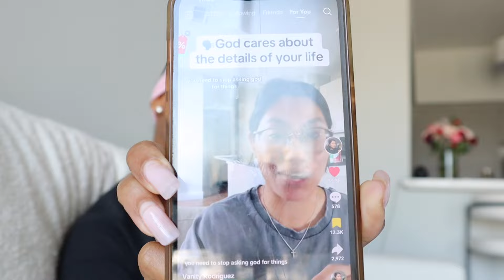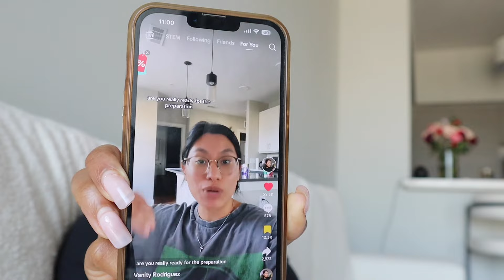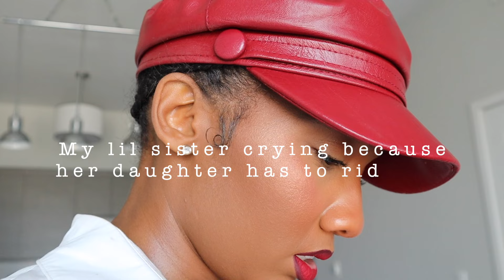VLOG | Day in My life- 72 hour Esther Fast, Dating story & God sent Uber ride!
Hey hey! I missed y'all so so so much! God has been talking to me in sooo many ways and I'm so happy! I hope y’all enjoyed this vlog!! See y’all later!